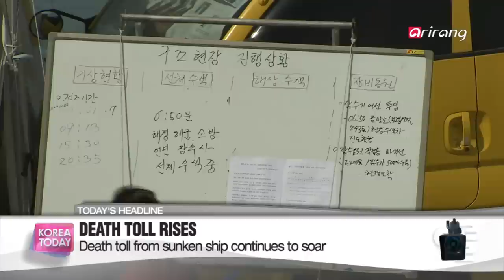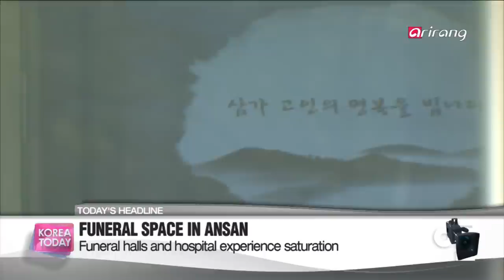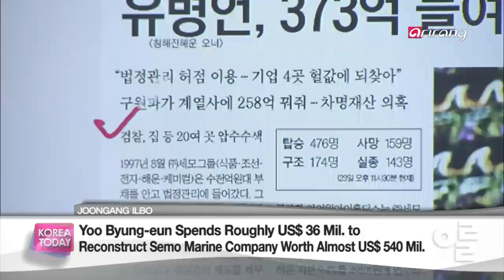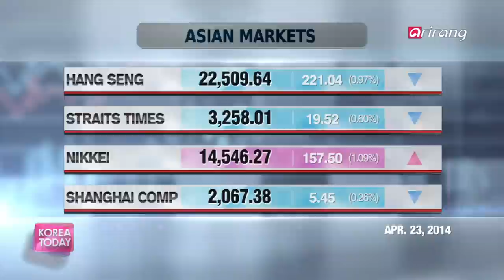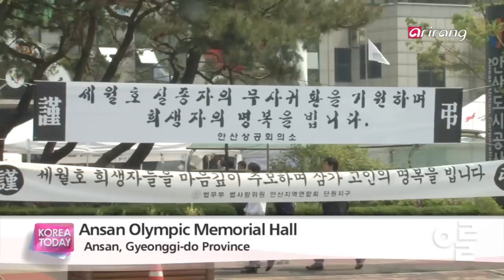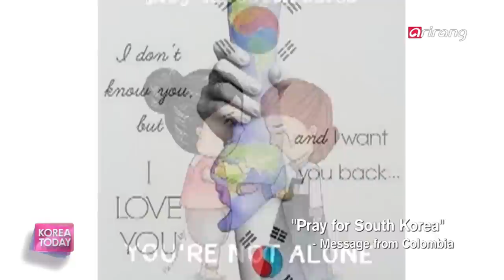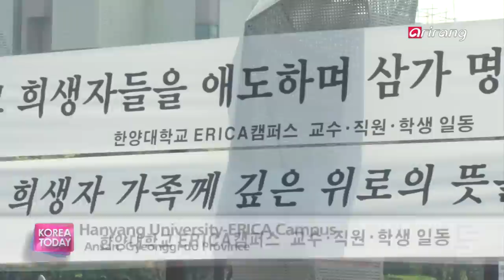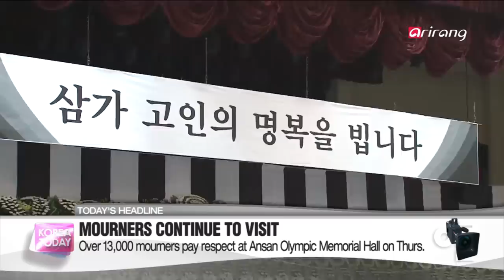Korea Today Ep554 Preparation for a salvage of the Sewol-ho ferry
SPECIAL 1
Preparation for a salvage of the Sewol-ho ferry
Search and rescue operations continue ntaionwide and many experts have cautiously suggested ways to safely salvage the sunken ferry Sweol-ho ,which is expected to take considerable amount of time and effort. Find out the insight on salvage operations with an expert.

SPECIAL 2
MOURNING LOST LIVES
A group memorial altar to mourn the loss of loved students and teachers of Danwon High School, who were onboard the sunken Sewol-ho ferry, has been set up. Families, friends, and members of the public flock in to pay their respects.

SPECIAL 3
STUDENTS OFFERING HELP
As the nation grieves the loss of so many lives at sea on the ill-fated Sewol-ho ferry, supplies are pouring in from around the country, and more than 90 percent coming from students. We have more on how they are extending a helping hand.

SPECIAL 1
세월호 인양 예상 과정
바다 속으로 완전히 가라앉은 세월호. 조심스럽게 인양방법에 대한 전망들이 나오고 있는데, 선체가 뒤집어져 있고 크기가 커 많은 시간과 인력이 투입될 전망이다. 세월호 인양 과정에 대해 영국 인양전문가 John Noble 과의 전화 인터뷰를 통해 알아본다.

SPECIAL 2
세월호 침몰 희생자 합동 분향소
여객선 침몰 사고로 희생된 안산 단원고등학교 교사·학생들의 합동분향소가 안산 올림픽 기념관에 마련되었다. 추모를 위한 조문객들의 발길이 끊이질 않았던 합동 분향소를 찾아가본다.

SPECIAL 3
청춘들이 전하는 나눔과 희망
사상 최악의 해상 사고로 전 국민이 실의에 빠진 지금, 진도에 도착하는 구호물품의 90%가 단원고 학생 또래의 학생들이다. 국가적 재난 앞에 누구보다 앞장서서 나눔과 희망을 전하는 청춘들의 이야기를 만나본다.